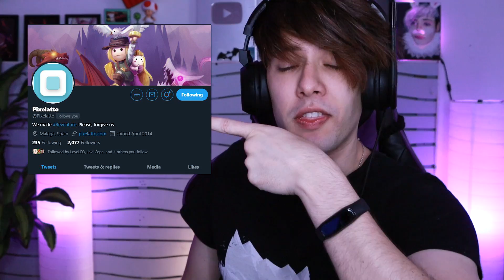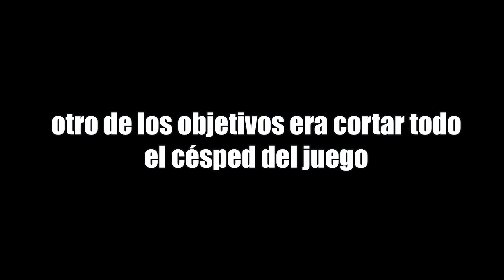REVENTURE VUELVE más REVENTURE QUE NUNCA + REGALAMOS 100 REVENTURES para vosotros ❤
COMO PARTICIPAR EN EL SORTEO EPICO DE REVENTURE:
1. Dale retweet a este tweet
2. Sigue a Pixelatto en Twitter

¡Y ya está! 100 reventures... GRATIS!
Participa hasta el jueves 2 de Julio!

Deja tu opinión abajo, siempre con respeto hacia mí u otros usuarios.